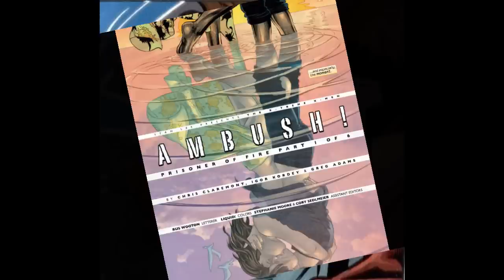Gambit and Rogue-Don't miss missing you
Credits:
Pictures and Characters: Marvel Comics.
Song: Claudia Pavel - Don't miss missing you

NO ROMY HATERS

If you have something nice to say about the video or characters, please say it and if you  don't ,then please say nothing at all :)...thank you